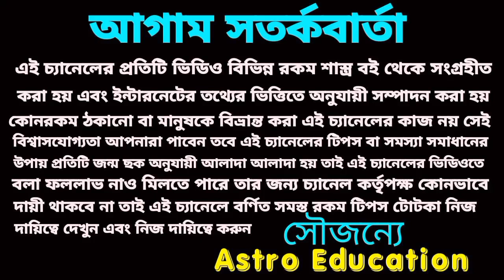কর্কট রাশির 6টি দুর্দান্ত সুসংবাদ আসতে চলেছে!12 বছর পর!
কর্কট রাশির ছয়টি বড় ঘটনা ঘটতে চলেছে।